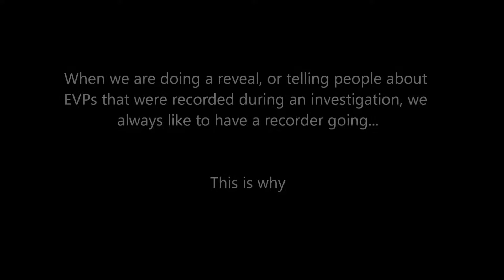A Spirits comment - Amherst museum fundraiser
While talking about and EVP that was recorded, ans spirit comments.